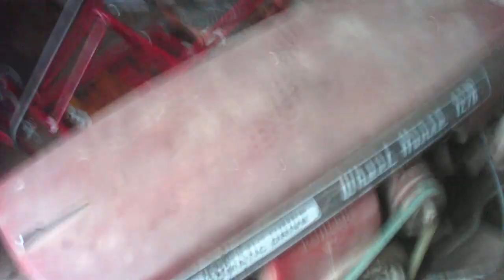1966 wheel Horse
My 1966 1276 Wheel horse. It has a 12 HP Kohler and it is Hydrostatic. I traded 250 Hot Wheels for it.